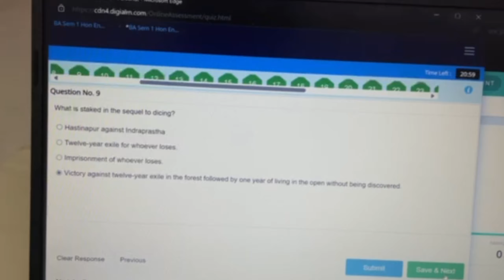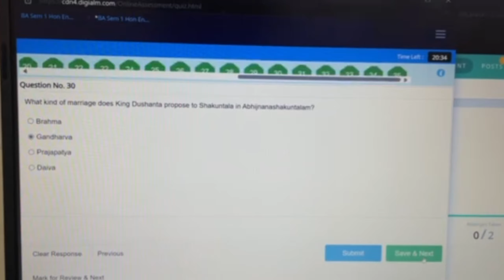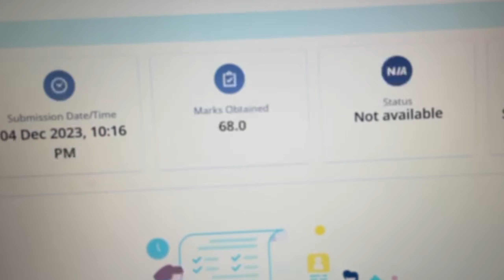Sol First Semester Indian Classic Literature Assessment 35 Questions Solution 2023 II 1st Sem